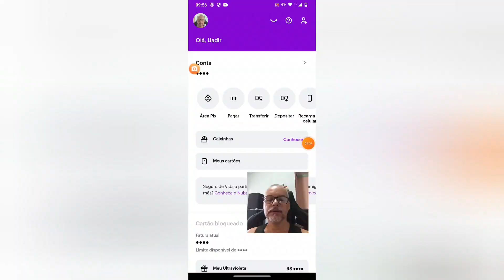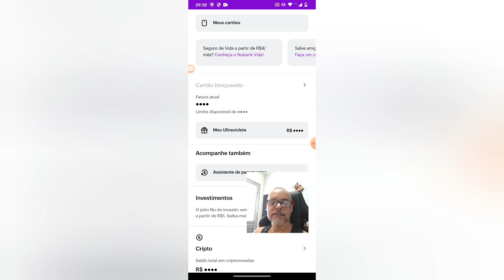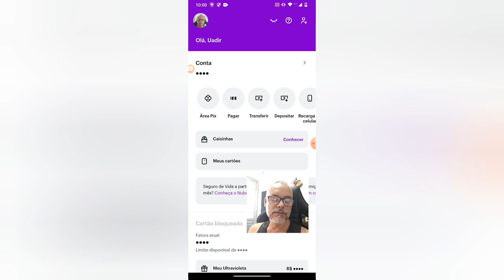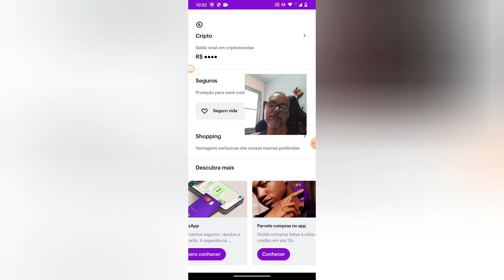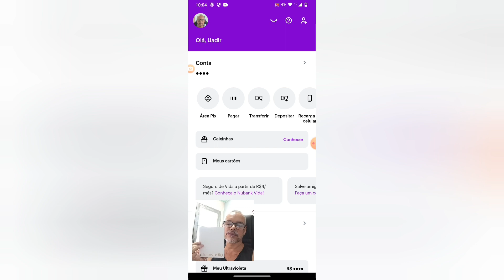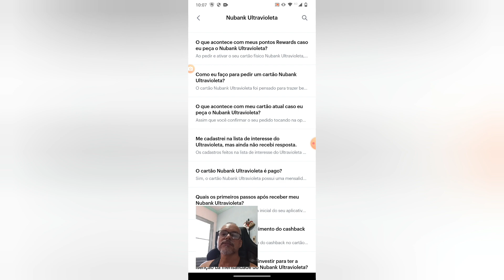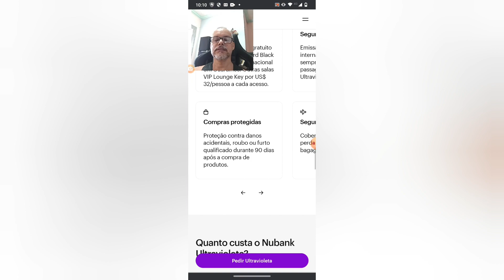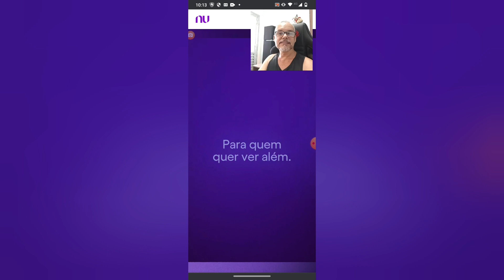SER NUBANK ULTRAVIOLETA MASTERCARD BLACK E SER ESPECIAL 💜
AMO SER NUBANK ULTRAVIOLETA BLACK NAO TEM NADA IGUAL 🥳 SOU UTRAVIOLETA BLACK 🥳 😳Use a minha indicação do PagSeguro e comece a aceitar cartão sem pagar aluguel! Escolha uma maquininha para você ;D